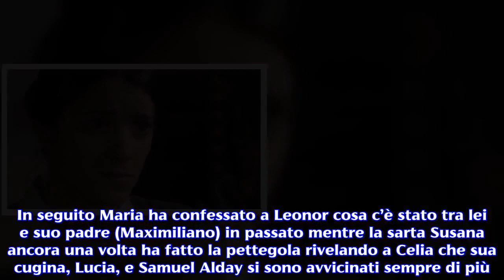Anticipazioni Una Vita: la domestica Casilda rivela a Leonor che sono sorellastre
Negli episodi spagnoli recenti è emerso che l’inserviente degli Hildago e la vedova di Pablo sono figlie dello stesso padre. La soap opera di origini spagnole “Una Vita”  continua ad appassionare e sorprendere i telespettatori. Negli episodi che sono andati in onda sull’emittente televisiva La 1 TVE questa settimana c’è stato un colpo di scena inaspettato dopo l’arrivo della domestica Maria nel quartiere di Acacias 38. Tutto è iniziato quando Rosina Rubio ha comunicato ai suoi familiari di essere infastidita dalla presenza dell’inserviente del medico che ha operato Liberto perché ha scoperto che è stata l’amante del suo defunto marito. In seguito Casilda ha lasciato senza parole Leonor dicendole di essere la sua sorellastra. In particolare la vedova di Martin è stata concepita da Maximiliano Hildago e Maria. Una Vita: Maria confessa di essere stata l'amante di Maximiliano, Casilda lascia senza parole Leonor. Nel corso delle puntate che i telespettatori spagnoli hanno avuto modo di seguire nel corso della settimana è emersa una scioccante verità su Casilda e Leonor. Prima che si concretizzasse questo clamoroso risvolto Lucia ha appreso che il sacerdote Telmo si è recato a Salamanca per scoprire la verità sui suoi genitori. Intanto Maria, dopo aver parlato con Higinio, si è presentata a casa degli Hildago ed ha confessato di aver avuto una relazione clandestina con Maximiliano. In seguito Casilda è uscita allo scoperto ed ha lasciato senza parole Leonor dicendole che entrambe sono figlie dello stesso padre. A gran sorpresa il portinaio Servante ha confessato alla vedova di Martin che due donne si sono sposate grazie a lui mentre Lucia è sempre più convinta di voler rinunciare all’eredità della sua famiglia. Rosina ha un mancamento dopo aver appreso che Casilda è la figlia di Maria. Successivamente il marito di Pacencia non ha voluto rivelare altri dettagli del suo segreto a Leonor ed è scomparso facendo preoccupare tutti. Quando Casilda è stata informata del licenziamento della madre si è rifiutata di continuare a servire gli Hildago. In seguito Maria ha confessato a Leonor cosa c’è stato tra lei e suo padre (Maximiliano) in passato mentre la sarta Susana ancora una volta ha fatto la pettegola rivelando a Celia che sua cugina, Lucia, e Samuel Alday si sono avvicinati sempre di più. Dall'altra padre Telmo ha mostrato un crescente interesse per Lucia al punto di dare l’impressione di essere innamorato della ragazza. Rosina è in stato di shock ed ha avuto un mancamento dopo aver appreso che quella che considerava da sempre la sua cameriera in realtà è la sorellastra di Leonor.